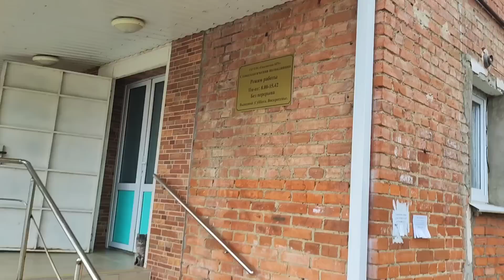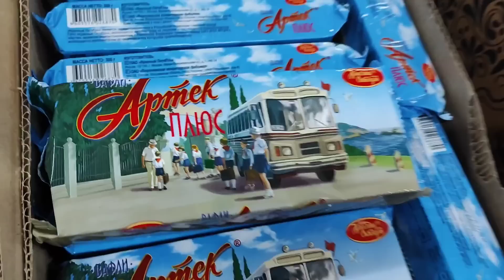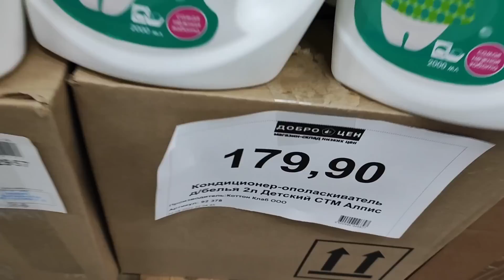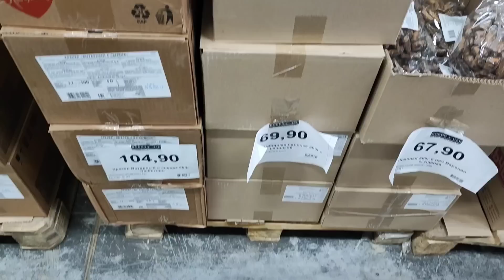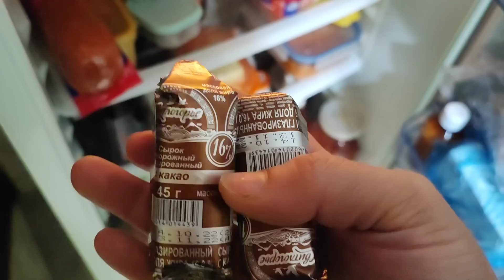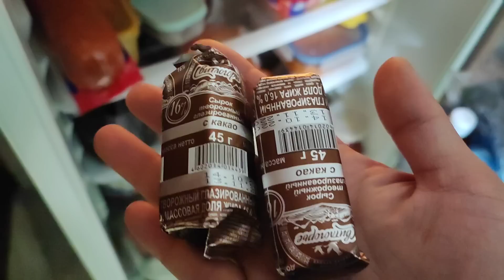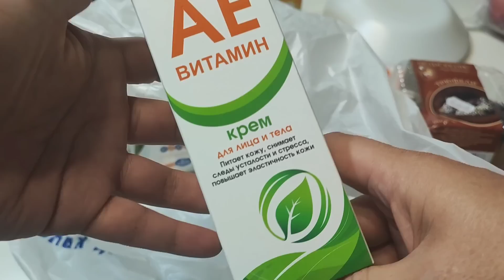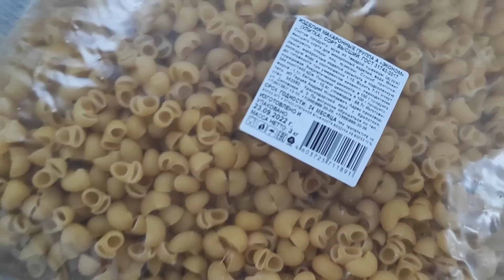СТРЕСС У МЕНЯ / РУКИ МОКРЫЕ - ТРЯСУТСЯ / НЕ МОГУ ГЛОТАТЬ /В ЧЕМ ПРИЧИНА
🍅🥬🌶 Наш Кулинарный канал @LyubovKim_Official